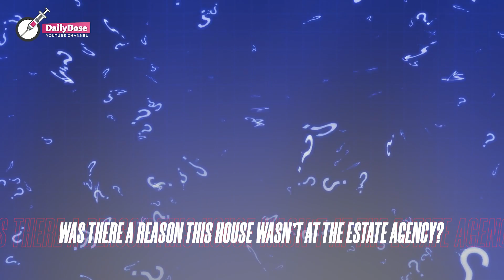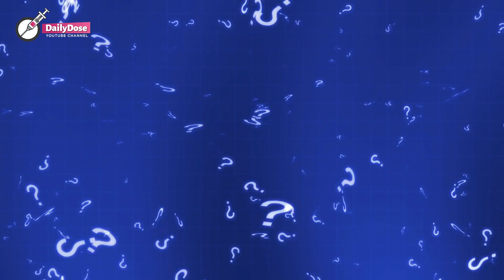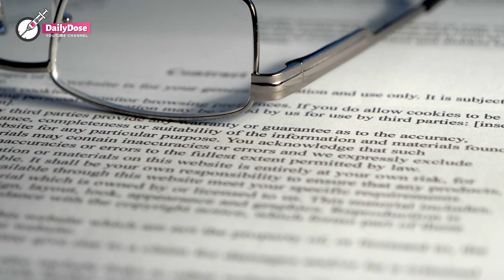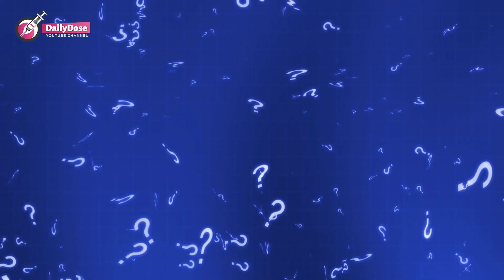Woman Tried To Get Free House No One Wanted, IMMEDIATELY REGRETS IT WHEN SHE SEES WHAT’S INSIDE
Louisa is frozen in the place she stands. Looking around her "new home," she feels sick to her stomach. How could she be so foolish? A shiver runs down her spine as she stares at the faded red stain on the floor.